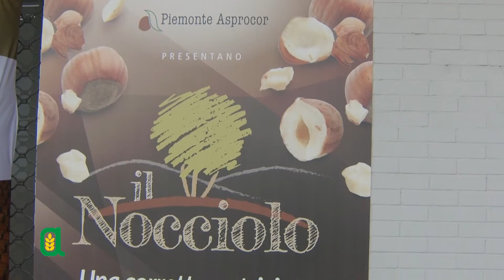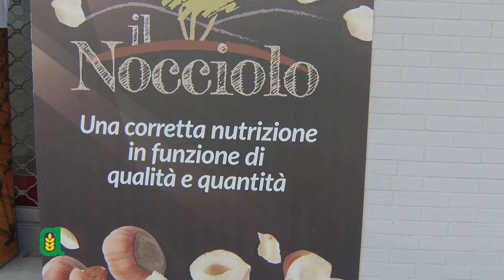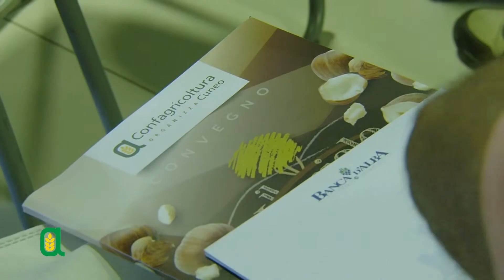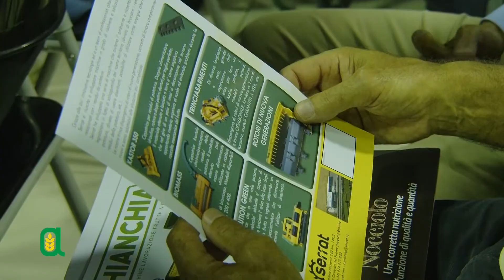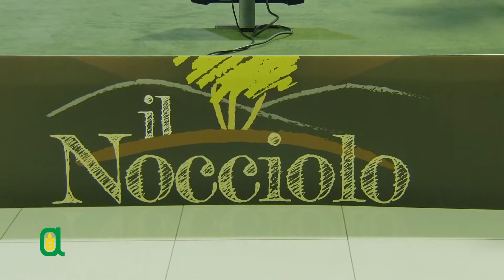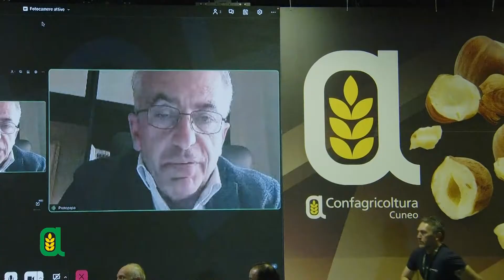04 06 2023 convegno NOCCIOLO LANGHE CHIANCHIA